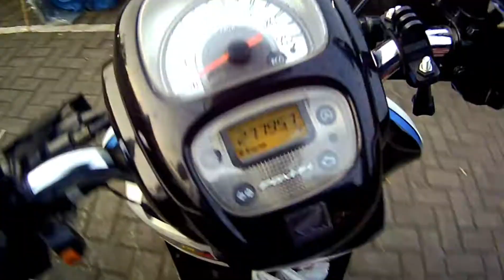Belanja pakaian Lebaran Di pasar wagir Malang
Lebaran di tahun ini memang berbeda dan sangat pengaruh terhadap penghasilan setiap orang.namun kita tetep harus positif kedepan untuk hal yang lebih baik. Dan yang penting cuci tangan dan mematuhi protokol kesehatan agar kita tetep semangat dan sehat selalu dalam menjalankan aktifitas.terlihat di pasar yang setiap tahunnya saat menjelang ramadan ramai kini terlihat lebih longar karna wabah yang menginfeksi bumi ini.. Ekonomi melemah juga di rasakan oleh banyak pedagan yg ada di pasar wagir Malang.. Tidak seperti ramadan biasahnya namun kita wajib cuci tangan setelah berbelanja maupun keluar dari rumah..